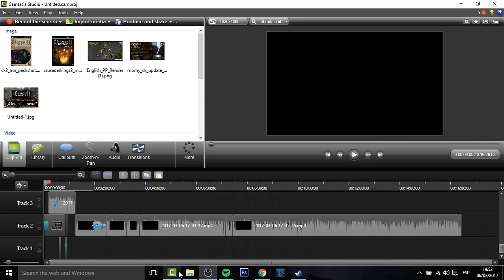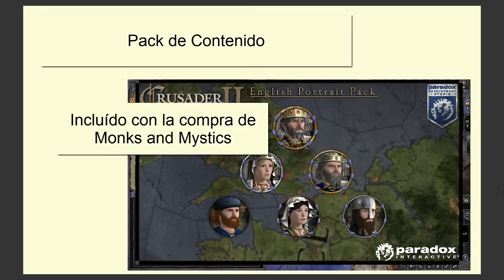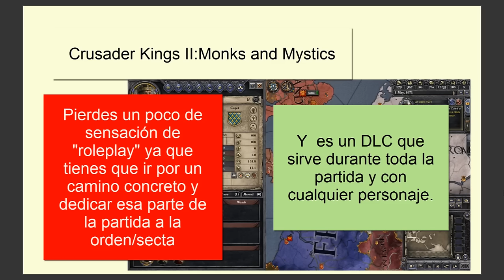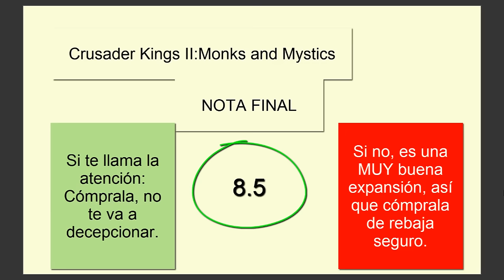¿Merece la pena Crusader Kings II: Monks and Mystics? - Análisis / Review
En este video analizamos Crusader Kings II Monks and Mystics en español, tuve decenas de problemas a la hora de renderizar el video así que disculparéis que haya sido en este formato. Espero que os resulte de utilidad. Un saludo!

Crusader Kings II: 2012
Europa Universalis IV: 2013
Stellaris: 2016
Hearts of Iron IV: 2016